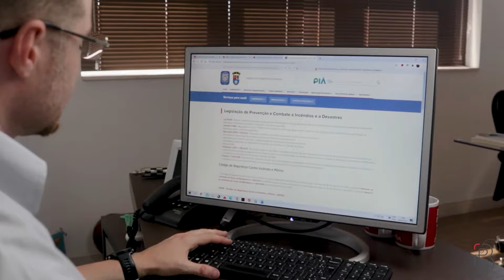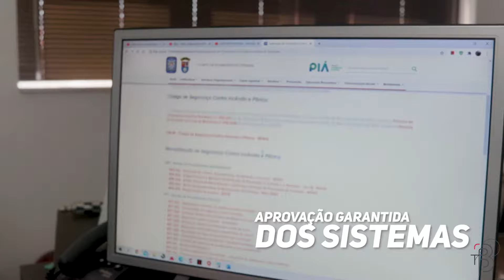Brumtec - engenharia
Video institucional da Brumtec engenharia.
Empresa voltado para projeto e execução na área de engenharia de incêndio.